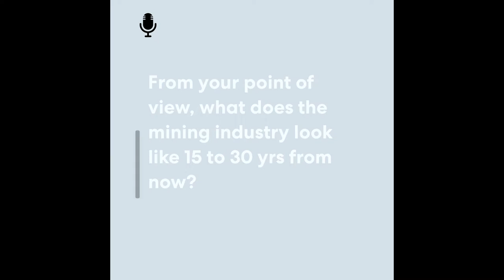John Thompson - CIM 2022 Convention Tuesday Panel Moderator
John Thompson Honorary Professor of Responsible Resources, University of Bristol

Tuesday, May 3 at 8:30
PATH TO THE FUTURE
Yesterday, you were given the tools to see industry challenges in new ways. Today, you will have the chance to apply those tools to the specific problems you and your company face and come away with a better understanding of how to make a positive and lasting difference right where you work.